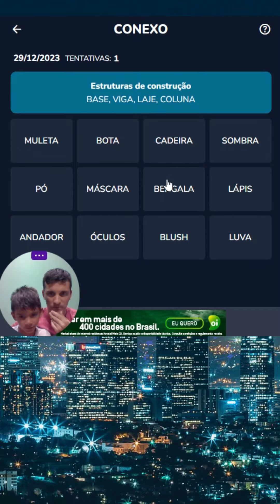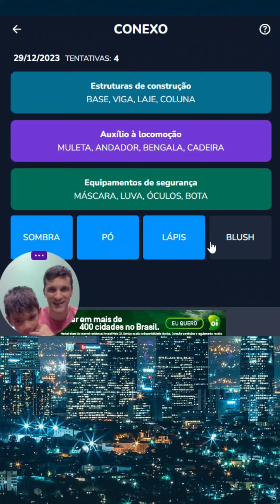Conexo dia 29/12/23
Foi muito legal jogar Conexo com meu pai. Acho que mandamos bem.